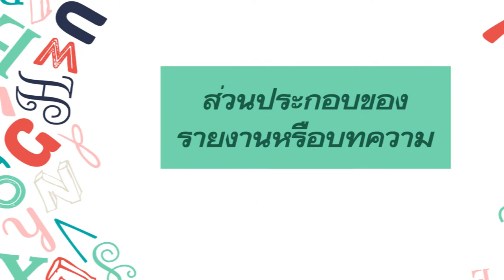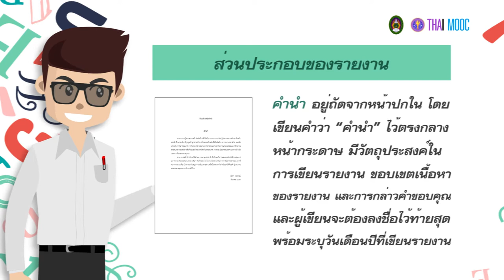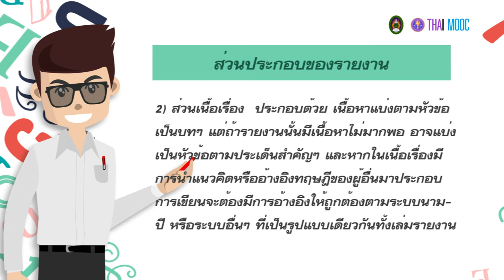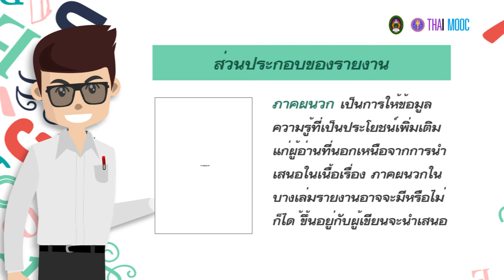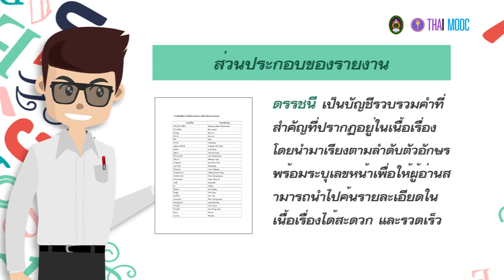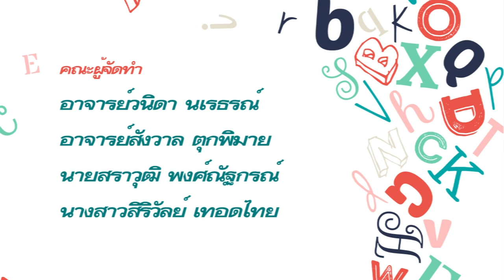8.2 ส่วนประกอบของรายงานหรือบทความ